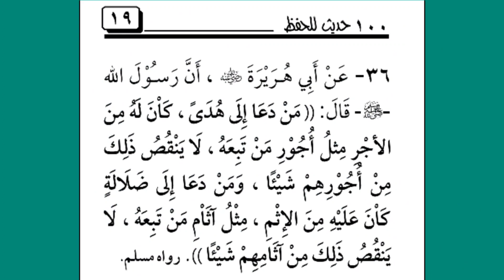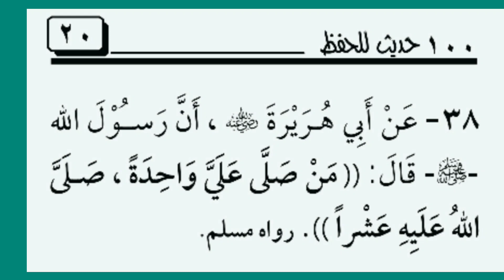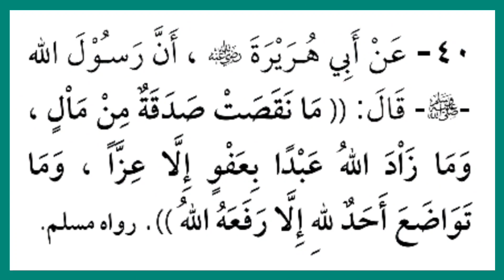መቶ ሀዲስ ለሒፍዝ በኡስታዝ ሳዳት ከማል | ከሐዲስ 36 እስከ 40 | ክፍል 09